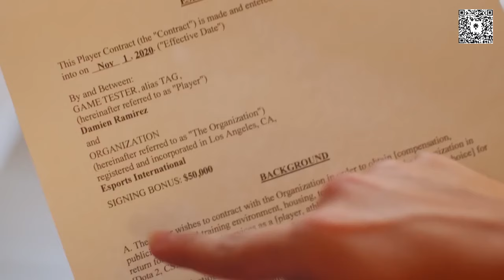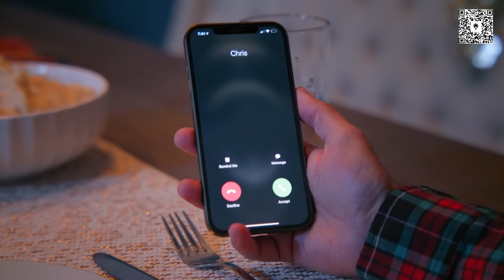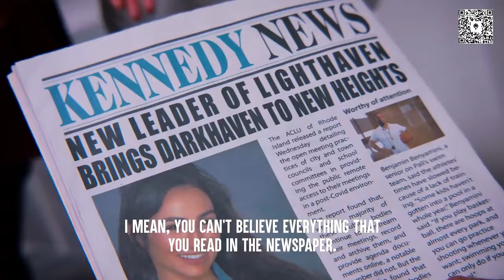Armando and Jovanna Vidal's 13 Dhar Mann Kids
Armando and Jovanna Vidal on Dhar Mann
Dhar Mann memory lane - Armando Rey and Jovanna Vidal's 13 kids over the years! Check out my #1 Bestselling book on Amazon, Teen Anxiety No More! and give it to ANYONE struggling with fear and anxiety in these challenging times!! It's not just for teens!

I want to continue to express my gratitude and appreciation to THE INCREDIBLE DharMann and the UNBELIEVABLE DharMannFam for continuing to want to see me in these INCREDIBLE motivational videos!! Thank YOU Always!! It brings me GREAT joy and absolutely warms my heart to work with the UHHHMAZZING team each and EVERY single time! I feel SO fortunate and blessed to be part of this movement!!

BIG Love...

xoxo,
Jovanna

More xo's,
Jojo